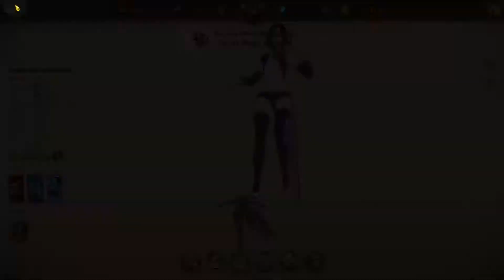GETTING READY FOR SUMMER MERLIN!!! REROLLING HER GEAR STATS!!! Seven Deadly Sins: Grand Cross